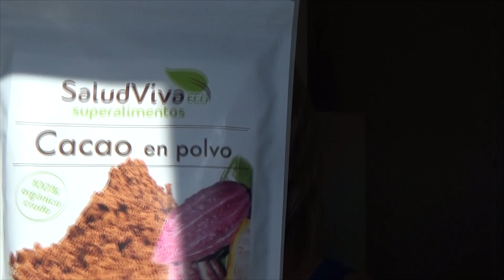Haul compras | ArinuCosmetics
Aqui os dejo mis ultimas compritas.
Productos:
Bronceador piernas:W7 - Spray piernas efecto bronceado Tights in a Tin - Deep Glow